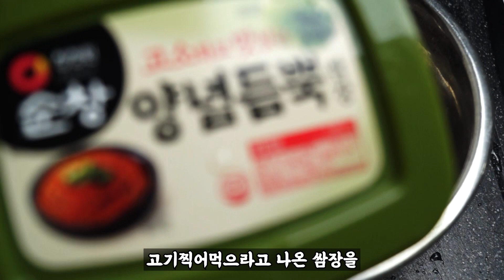찍먹 하던 돼지고기를 볶아보면 밥2공기 뚝딱~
찍먹 지겨울땐 이렇게 해보세요~

재료
돼지고기 앞다리살 불고기감 300g
대파 30~40g
양파는 1/4개 60g

양념
고추가루 2스푼 14g
설탕 2/3스푼 7g
생강가루 략 2~3꼬집
굴소스 반스푼 6~7g
미림 3스푼 24g
참기름 반스푼 3g
간마늘 반스푼 10g
고추장 반스푼 15g
쌈장을 1스푼 퍼가 30g!